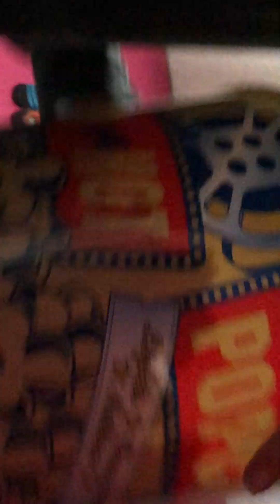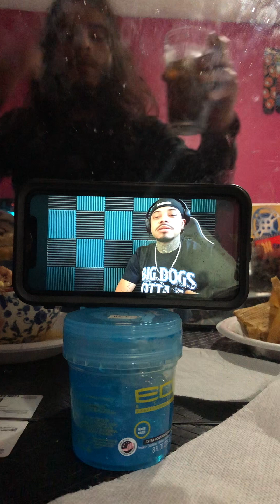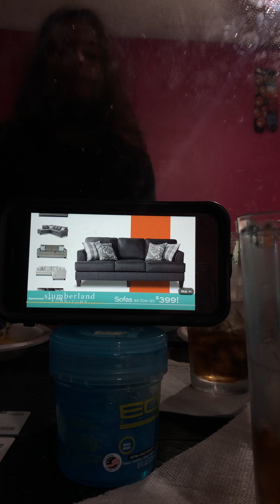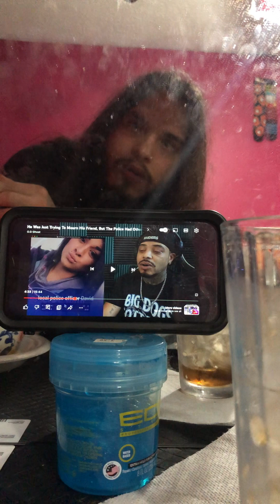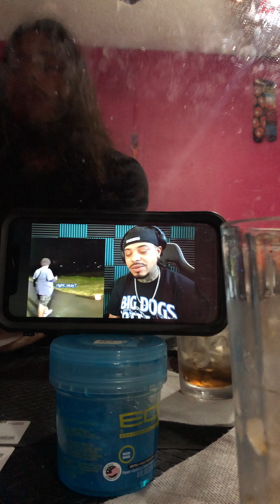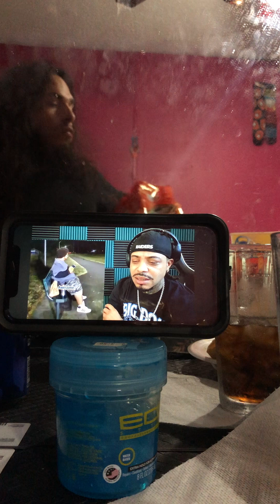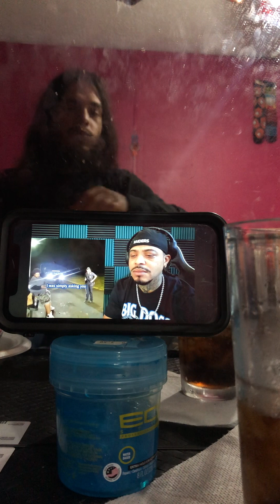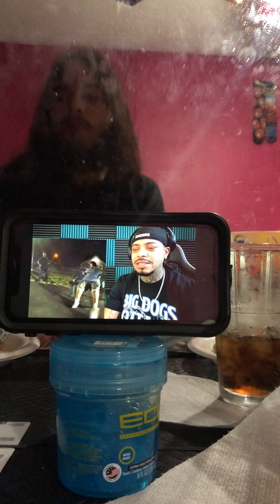He Was Just Trying To Mourn His Friend, But The Police Had Other Plans | DJ Ghost Reaction X R.R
Facebook : Swag Nation Records
X : @Sledro999